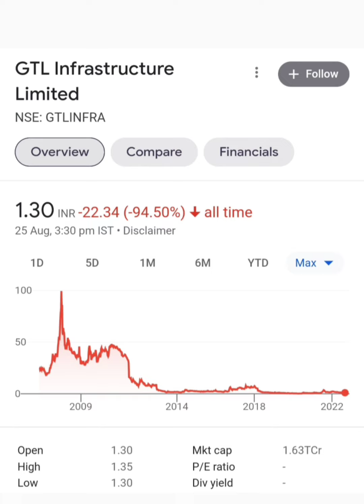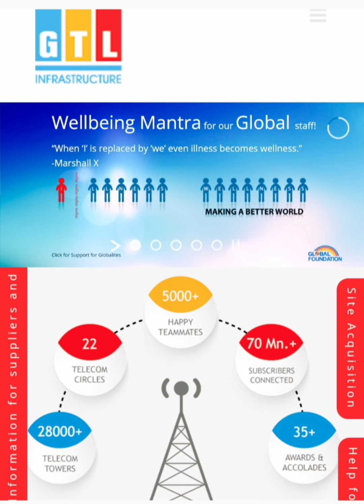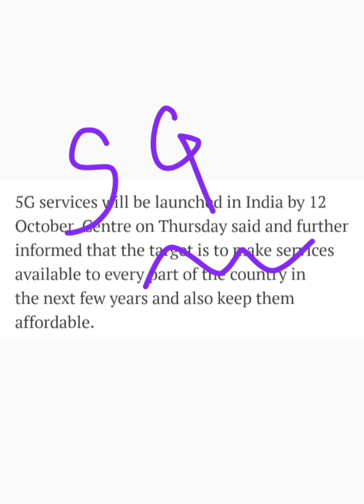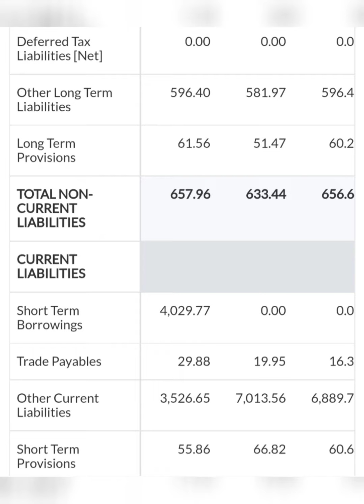GTL Infra: 12 October के बाद Product launch करेगी. GTL Infrastructure 5G news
Topic :

5G Services start news
GTL Infrastructure limited company business model
GTL Infrastructure limited share or stock latest breaking news today in hindi
GTL Infrastructure limited share or stock latest update in hindi
GTL Infrastructure limited share or stock fundamental analysis in hindi
GTL Infrastructure limited share or stock balance sheet reading in hindi
GTL Infrastructure limited share or stock future price target
reliance industries share or stock latest breaking news today
reliance industries share or stock latest update today in hindi
Vodafone idea share or stock latest breaking news today in hindi
vodafone idea share or stock latest update today in hindi
Bharti Airtel Ltd share or stock latest breaking news today
Bharti Airtel Ltd share or stock latest update today in hindi
GTL Infrastructure limited share or stock future price prediction
GTL Infrastructure limited share or stock buy or sell experts advice
GTL Infrastructure limited company karati kya hai
GTL Infra limited share or stock latest breaking news today in hindi
GTL Infra limited share or stock latest update today in hindi
GTL Infra limited company business model
GTL Infra limited company karati kya hai
GTL Infra limited share or stock fundamental analysis in hindi
GTL Infra limited share or stock balance sheet reading in hindi
GTL Infra limited share or stock buy or sell experts advice
Future multibagger small cap share or stock
Future multibagger penny share or stock below 10 rs for investment
Next multibagger penny share or stock below 10 rs for investment
1 rs penny share or stock for investment
Share below 10 rs for investment
Stock below 10 rs for investment